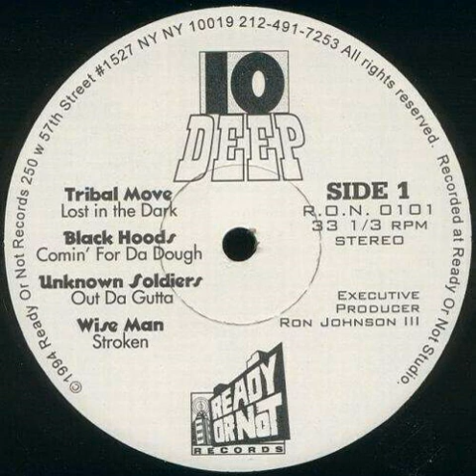Tribal Move - Lost In The Dark [1994]